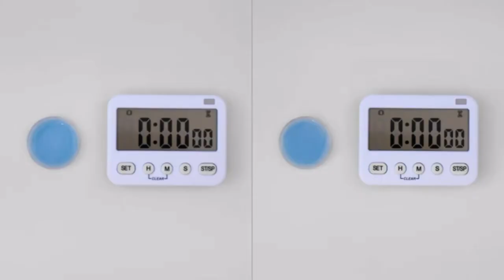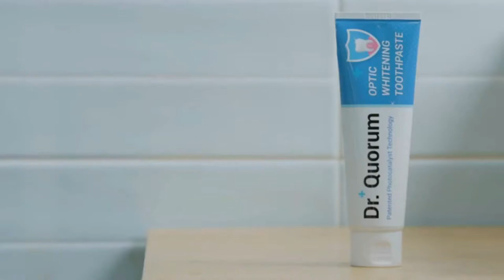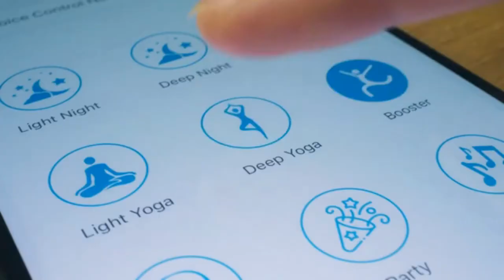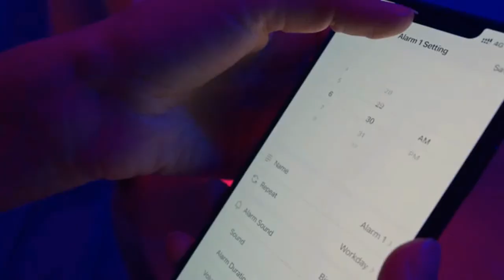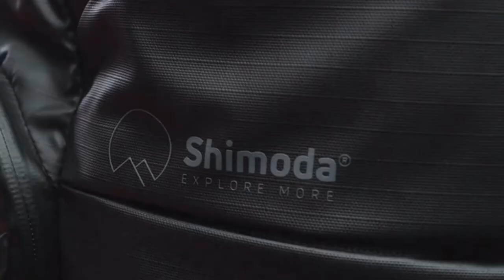WHAT'S NEW ON KICKSTARTER THIS WEEK (July 8-14, 2021) | Gizmo Hub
4:00 | PYTHO BACKPACK
6:03 | DR.QUORUM
8:32 | MOMAX ZENSE
9:47 | SHIMODA CAMERA BAG

This is a weekly compilation of the best new live crowdfunding campaigns on Kickstarter for this week. Be a backer and support their products.

| TAGS |
Kickstarter
Indiegogo
Kickbooster
Amazon
Ali Express
GadgetPlus
Shareasale
Crowdfunding
Crowdfunding Sites
Kickstarter Crowdfunding
Indiegogo Crowdfunding
Kickstarter Project
Indiegogo Project
Kickstarter Campaign
Indiegogo Campaign
Latest Crowdfunding
Newest Crowdfunding
Newest Inventions
Latest Inventions
Newest Technology
Latest Technology
Newest Gadgets
Latest Gadgets